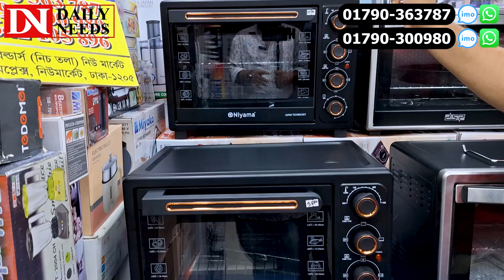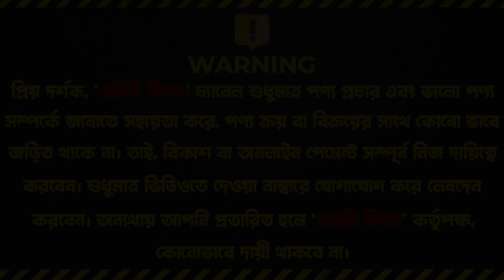পাইকারি দামে ওভেন কিনুন😍😍Multifuctional oven price in Bangladesh 2024 | Oven price in BD 2024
Kashem Crockeries
103 (Ground Floor) Biswas Builders, New Market City Comolex, Dhaka

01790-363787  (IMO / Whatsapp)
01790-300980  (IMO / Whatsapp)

☘Allah Hafez☘